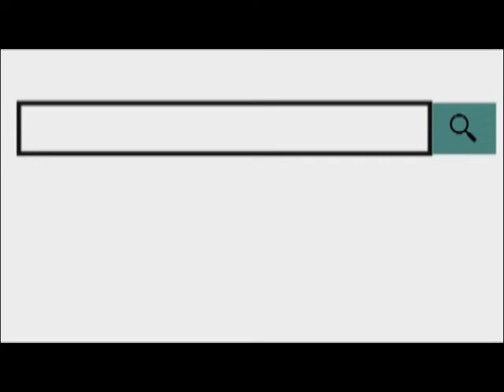हास्य की फुलझड़ीयो के कार्यक्रम फागुन समारोह की तैयारियों के लिए स्वामी कॉन्पलेक्स में हुई बैठक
31 Jan 2019,
        फागुन समारोह समिति की बैठक गुरुवार 31 जनवरी को दोपहर 12 बजे स्वामी कॉम्पलैक्स में आयोजित की गई। इस बार फागुन समारोह 20 मार्च को जवाहर रंगमंच पर आयोजित किया जाएगा। बैठक में विभिन्न तैयारियों को लेकर चर्चा की गई। सफल आयोजन के लिए अलग अलग समितियों का गठन किया गया, सदस्यों को अलग अलग कार्यों की जिम्मेदारियां सौंपी गई। उल्लेखनीय है कि प्रतिवर्ष यह समारोह अजमेर के पत्रकारों, विभिन्न सामाजिक, राजनीतिक संगठनों, कलाकारों, साहित्यकारों आदि द्वारा संयुक्त रूप से आयोजित किया जाता है। इसमें हास्य की फुलझड़ियां, चुटीले टाइटल दिए जाते हैं। हंसा हंसाकर लोटपोट कर देने वाली झलकियां, नाटक आदि प्रस्तुति होती है और अंत में मूर्खराज, महामूर्ख आदि का चयन किया जाता है। इसमें शहर के प्रशासनिक अधिकारी, राजनीतिज्ञ, कारोबारी, पत्रकारों सहित प्रमुख प्रतिष्ठित लोग शामिल होते हैं।